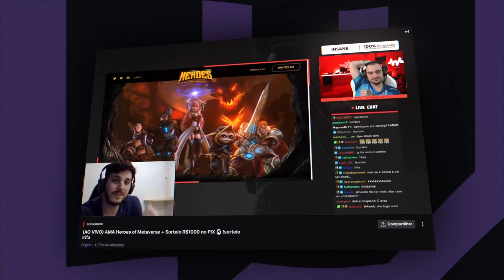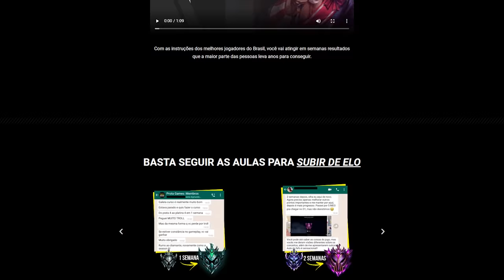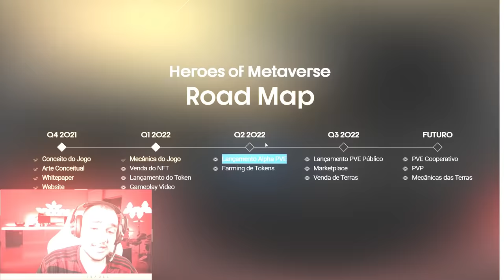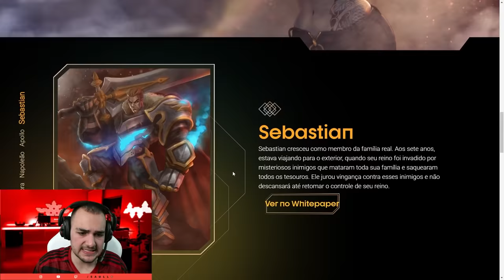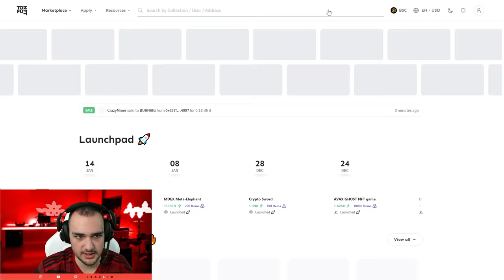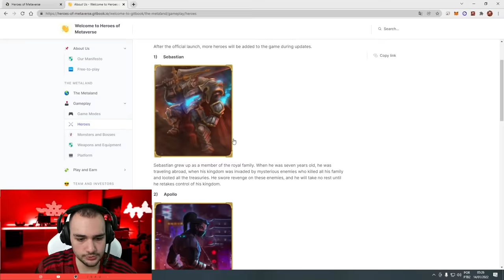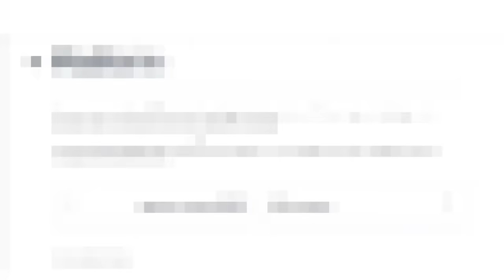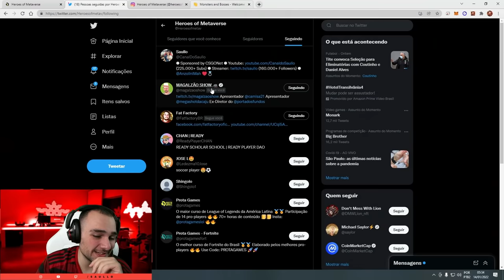JOGO NFT GRÁTIS para GANHAR DINHEIRO 🤑 ( tudo sobre Heroes of Metaverse )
Mostrei tudo sobre o Heroes of Metaverse, novo jogo NFT free to play